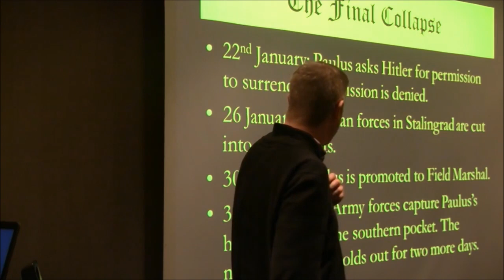Paulus Surrenders at Stalingrad